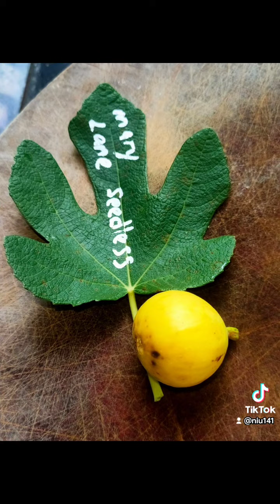Mary Lane Seedless fig 無籽瑪麗萊恩